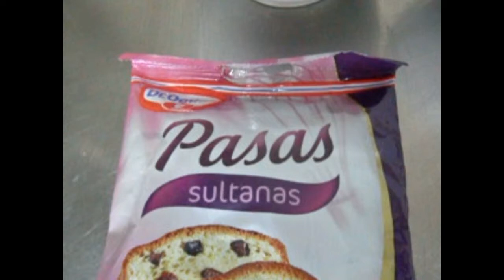Rosca glaseada con pasas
Este es un dulce que lo podéis "tunear" a vuestro antojo, siguiendo la receta de bizcocho que más os guste...Yo lo he hecho con una receta parecida a las que llevan los "sobaos pasiegos" aunque como no tenía mantequilla en la nevera le puse margarina, que no me gusta mucho pero no tenía otra cosa...
¡¡¡ Hala, espero que os guste !!!